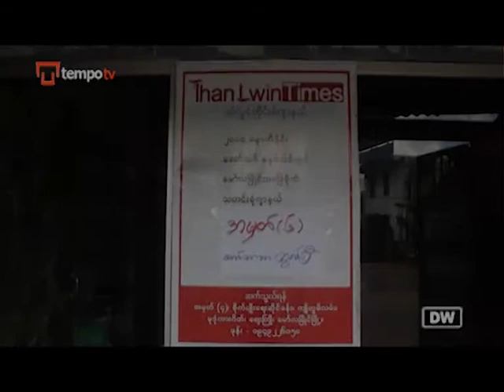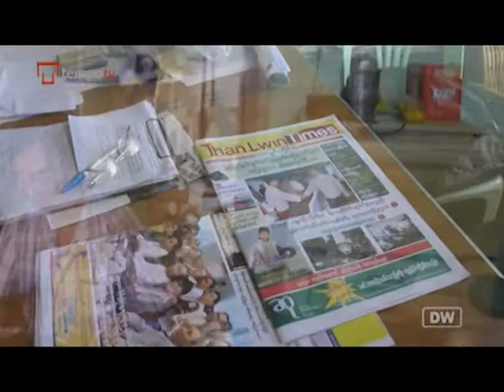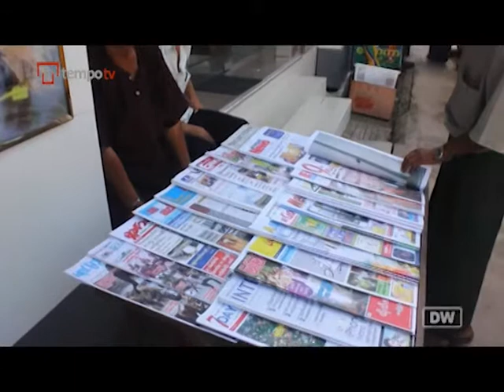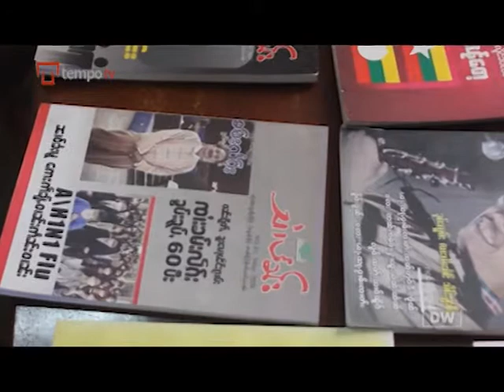Mendorong Hadirnya Media Berbahasa Daerah di Burma - Asia Calling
Menyajikan peristiwa di Asia. Mengangkat isu sehari-hari dan gaya hidup masyarakatnya. Menampilkan liputan komprehensif karya kontributor di berbagai negara di Asia.
Disiarkan di AORA Satelit Channel 918